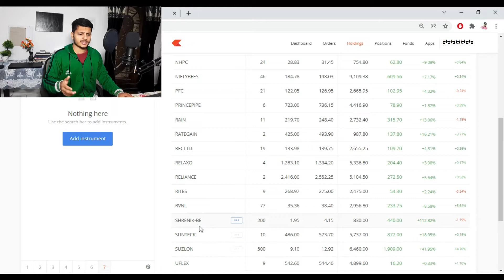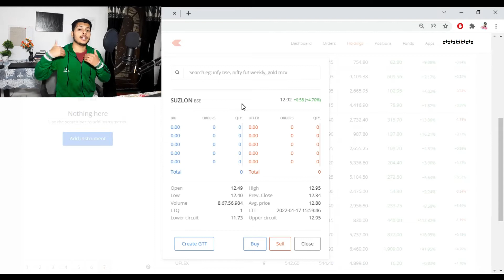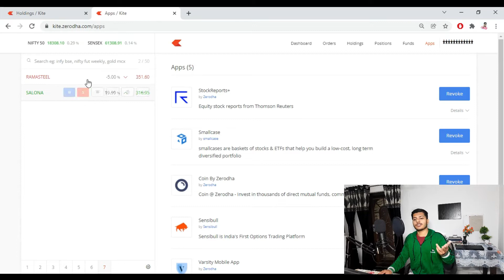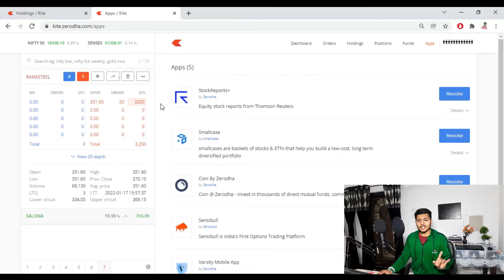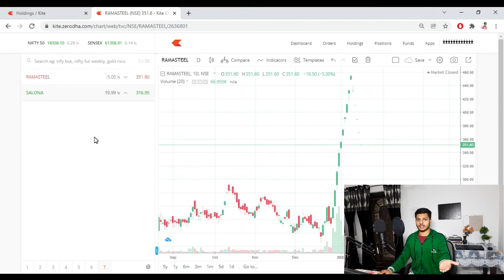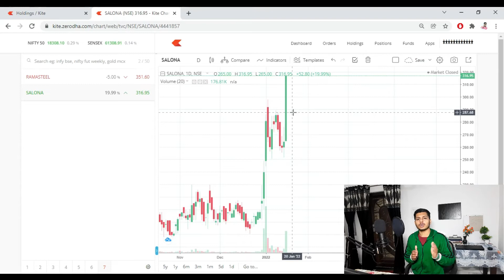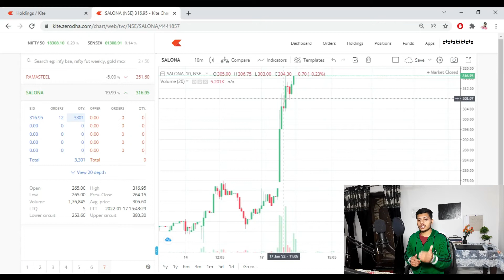WHAT ARE LOWER CIRCUIT AND UPPER CIRCUIT IN STOCKS ? | CIRCUIT LIMITS IN STOCK MARKET | EXPLAINED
HAVE YOU EVER THOUGHT WHAT HAPPENS WHEN THERE ARE NO SELLERS AND BUYERS IN ANY STOCK?
Q)what is upper circuit?
when there is higher demand for shares than supply , then stock hits upper circuit.
Q) what is lower circuit?
when there is higher supply of shares than demand, the stock hits lower circuit.
Q)daily limit of stocks?
for some stocks it is 5%, 10%, 20%
Q)why do stocks hit circuits?
stocks hit circuits so that there cannot be loss of investors money.
Q)who decides these circuit filters?
sebi is the regulator of stock market and on the basis of market volatility it decides circuit filters.
range of upper circuit & lower circuit is price band.
There are no circuits in derivative stocks, but it has temporary freeze in price for 15 minutes.
In video i am explaining about what is lower circuit & upper circuit in stocks in hindi.